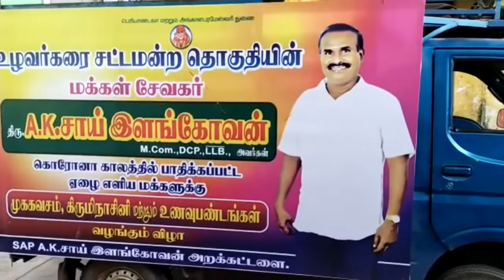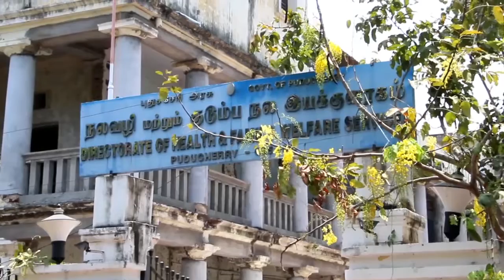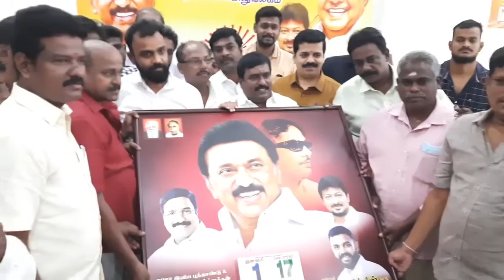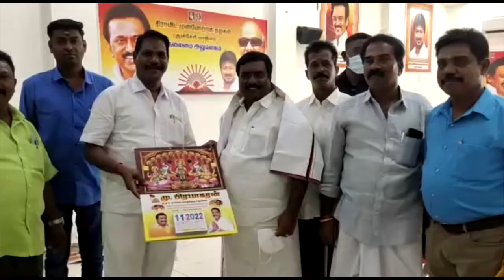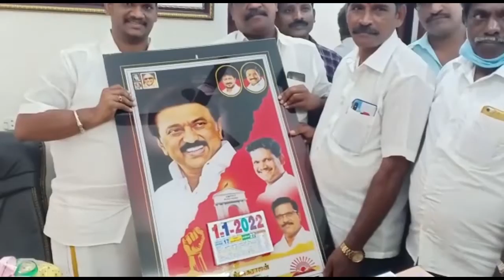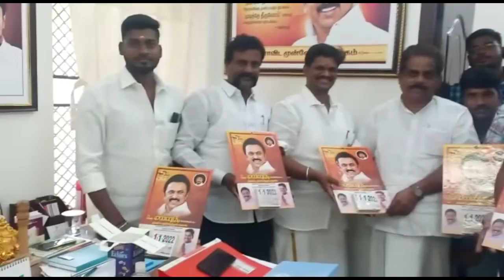SKYSAT / MAALAIBOOMI NEWS 01.01.2022